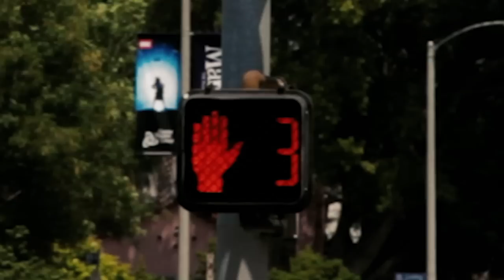Throne Cycles - Tracklord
Our new Tracklord frames are designed to run the streets and rule the track. Step into the every day life of our tracklord rider as he battles his way to his training course at the Velodrome. Check out the full collection of Tracklord frames at thronecycles.com